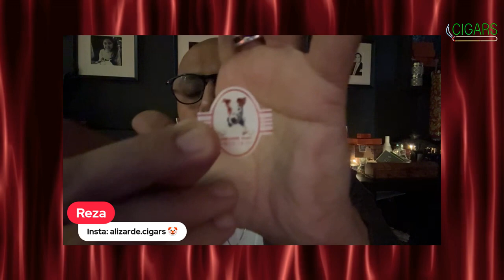🔥 EGM Cigar Event London Recap, Davidoff Year of the Snake Review & Rising Cuban Cigar Prices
Welcome to this week's episode of Habanos Cigars, Dinner & Drinks Show! 🍷 Ep 662  🔥 We’ve got a jam-packed session for all cigar enthusiasts! This week, we dive into:

🎉 A recap of the incredible EGM event held in London, as narrated by Reaz.
🐍 A deep dive into Davidoff's luxurious "Year of the Snake"—a must-hear review!
💰 The shocking rise of Cuban cigar prices in London and what it means for collectors and aficionados.

Don't miss this exciting episode! Tune in to our live stream next Saturday or catch the replay in the afternoon. 🔥

📌 Mark your calendars and stay lit with us! 📌

Timestamps
[0:00] Discussion of the Drew Estate "Feral" cigar and EGM cigars
[5:00] EGM Cigar Review
[10:00] Cigar Community Commentary
[15:00] Davidoff “Year of the Snake” Event Recap
[20:00] Pricing and Value in Cigars
[25:00] The Evolution of Cigar Marketing
[30:00] Upcoming Trinidad 55th Anniversary Event
[35:00] Luxury Cigars vs. Everyday Smokes
[40:00] Personal Smoking Preferences
[45:00] EGM’s Role in the Cigar Industry
[50:00] Criticism of Modern Cigar Trends
[55:00] Reflection on Cigar Events
[60:00] Closing Remarks